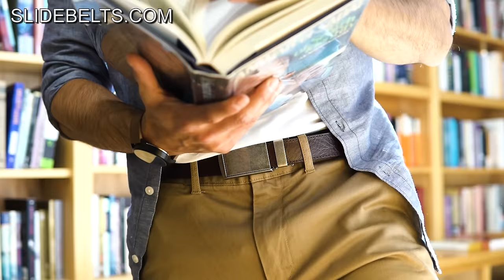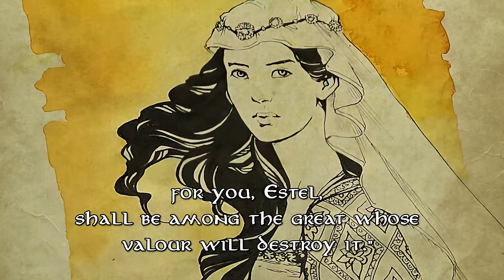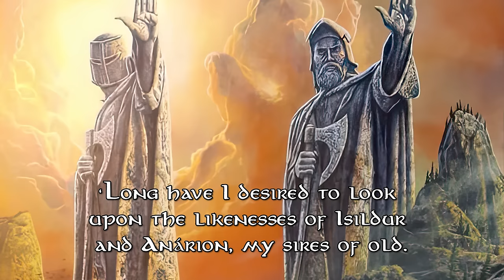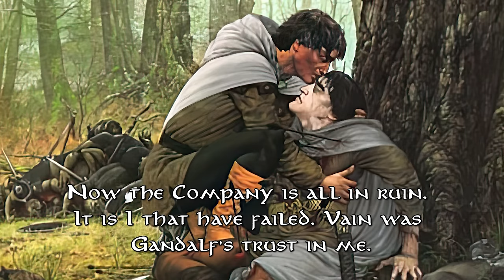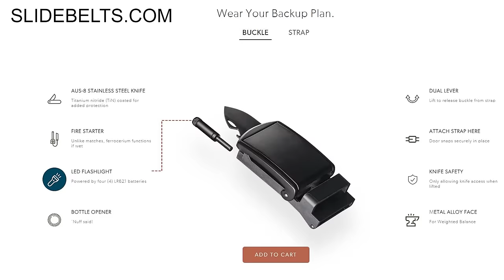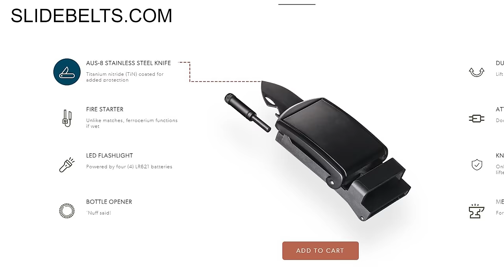The Complete Travels of Aragorn | Tolkien Explained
with the code: NERDOFTHERINGS

Thus Came Aragorn - Ted Nasmith
Lady's gift - Anke Eißmann
Crowning of Elessar - Tolman Cotton
death of Arathorn - Steamey
Aragorn on a mission - Kip Rasmussen
Elessar - John Howe
King Aragorn - Janka Latečková
Ted Nasmith - Pursuit in Rohan
strider - CK Goksoy
Boromir - Catherine Chmiel
gilraen - Sara Morello
Ioreth - Anke Eissmann
Coronation - Anke Eissmann
aragorn - Tom Romain
Rivendell - Jerry Vanderstelt
Elrond & Estel - Anna Kulisz
Lord Elrond - MellorianJ
Eldarion - Anna Kulisz
A Summer Ride - Anna Kulisz
Felix Englund - Hilly Lands
Aragorn - Jenny Dolfen
Elrond - Alystraea
Isildur Healed - Peter Xavier Price
Elrond - Anke Eissmann
Narsil - Daniel Dougherty
Alan Lee - Sceptre of Númenor
Annuminas - Lída Holubová
Elrond - Steve Airola
Not all those who wander - Lída Holubová
meeting of Aragorn & Arwen - Anke Eissmann
Luthien Tinuviel - Jenny Dolfen
Aragorn & Arwen - Stephen Hickman
Beren & Luthien - Kip Rasmussen
Arwen - Janka Latečková
lothlorien - Matej Cadil
arwen & aragorn - Sara Morello
Evenstar - Aronja Art
Queen Arwen - Elrodimus Flash
rivendell at sunset - kuliszu
tuor & idril - Jenny Dolfen
Beren & Luthien - Janka Latečková
Elrond, Imladris - Kinko White
Aragorn -Soni Alcorn-Hender
elrond - mellorianj
elrond -Soni Alcorn-Hender
Elrond - MellorianJ
Run - Lída_Holubová
Lord of Rivendell - Abe Papakhian
The White Council - Ranger
Gandalf The Grey - John Howe
Gandalf & Aragorn -Soni Alcorn-Hender
summer in the shire -kuliszu
strider - Jerry Vanderstelt
Ranger of the North -Anna Kulisz
Helm's Deep -Abe Papakhian
Aragorn - Daniel Dougherty
The Riders of Rohan - Ted Nasmith
Minas Tirith - Alan Lee
Ecthelion,Thorongil & Boromir - Catherine Chmiel
Aragorn - John Howe
Heir of Denethor - Catherine Chmiel
Lord Denethor - Peter Xavier Price
Gandalf - Catherine Karina Chmiel
Saruman - Dzmitry Yakhouski
Young Denethor - Catherine Chmiel
Denethor & sons - Anke Eissmann
Watchful peace - John Howe
Denethor - Catherine Chmiel
Aragorn - Catherine Chmiel
Corsairs - John Howe
Corsairs - Angus McBride
Umbar - Turner Mohan
Aragorn - Anna Kulisz
Minas Tirith - aegeri
Denethor - Alan Lee
Sunset path, Desert city sunset, Stranger in city, & Dark tower - Felix Englund
Galadriel - Marya Filatova
Aragorn -Anna Kulisz
Utúlie’n aurë! -Jenny Dolfen
Arwen - Jerry Vanderstelt
Arwen & Aragorn - Matt Stewart
Arwen's Choice - Ted Nasmith
Cerin Amroth - Matěj Čadil
Arwen - Jenny Dolfen
aragorn -Soni Alcorn-Hender
aragorn & arwen -Soni Alcorn-Hender
King & Queen -Janka Latečková
Elrond -Jenny Dolfen
Rivendell -Ivan Cavini
Arwen in Rivendell -anotherstranger_me
Arwen -kuliszu
King Elendil -Artigas
The Great Eye -Ralph Damiani
Aragorn hunts for Gollum -Soni Alcorn-Hender
Frodo grieves for Bilbo -Anke Eißmann
Gandalf, Frodo and the Ring - Elrodimus Flash
Gilraen & sleeping Estel -Anna Kulisz
Aragorn -John Howe
Rivendell -Ted Nasmith
Valley of Rivendell -Ted Nasmith
Dead Marshes -Lída Holubová
Gandalf & Frodo - Ivan Cavini
Elves leaving Middle-earth - Kinko White
Nazgul - Dzmitry Yakhouski
Three is Company - Peter Xavier Price
The Prancing Pony -Ted Nasmith
Srider -Peter Xavier Price
Prancing Pony -Tolman Cotton
Inn at Bree -Alan Lee
Strider -Peter Xavier Price
Prancing Pony -Anna Kulisz